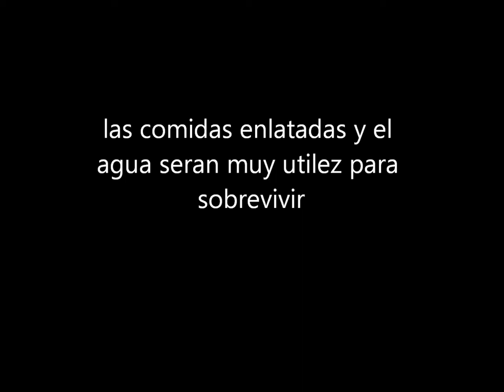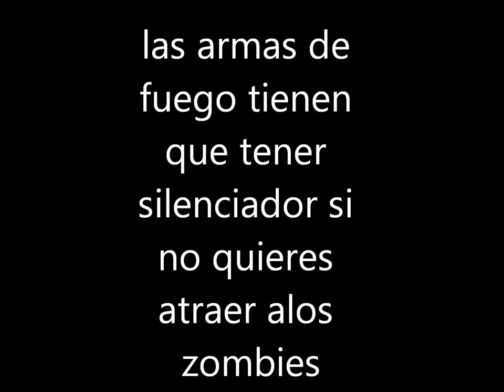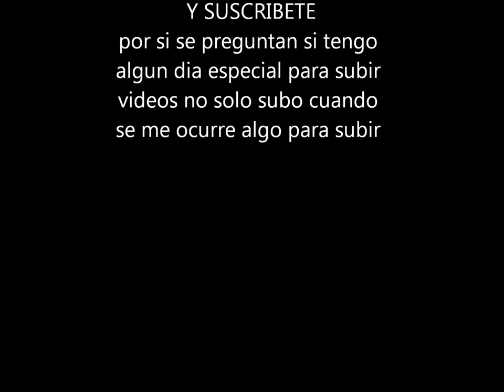cosas utiles para un apocalipsis zombie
son algunas ideas para un apocalipsís zombíe espero que les guste